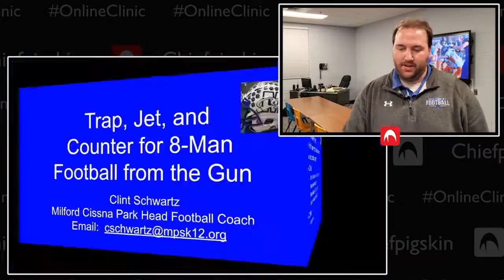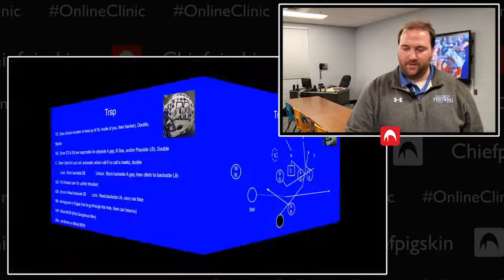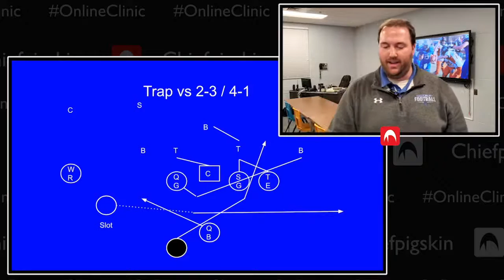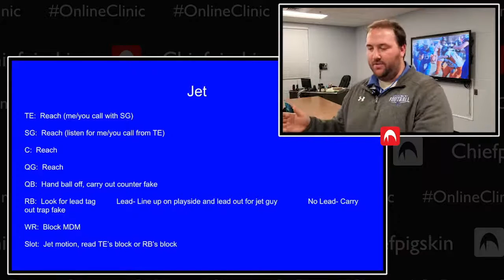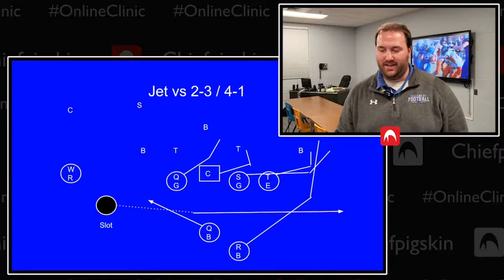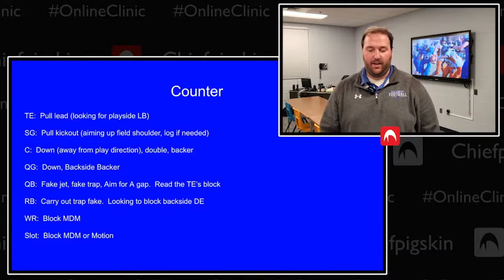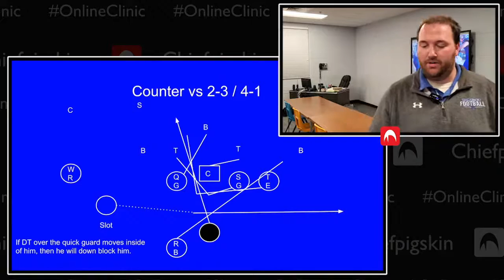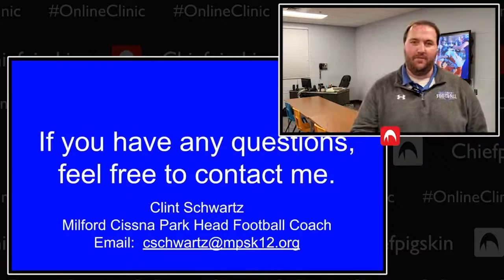8 Man Football Hangout 9/23